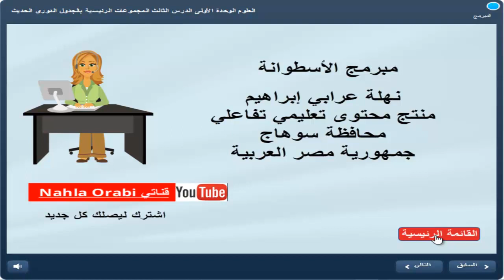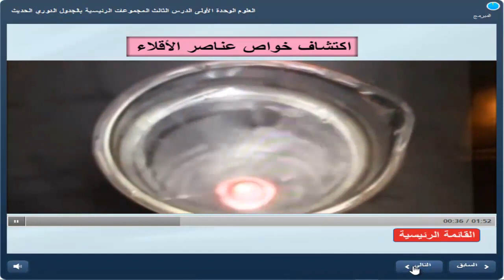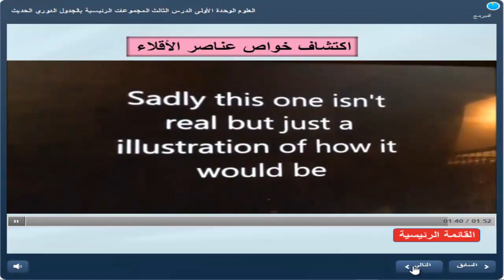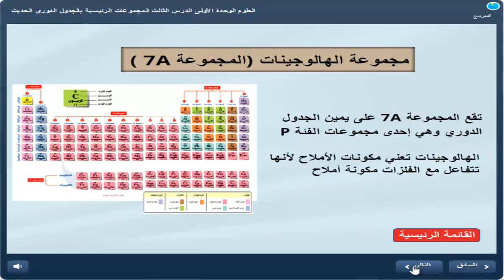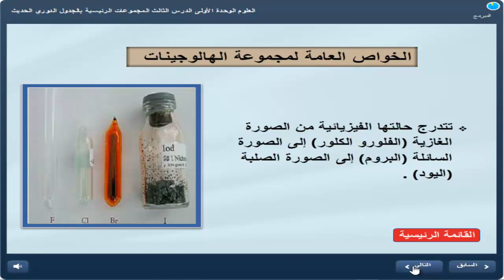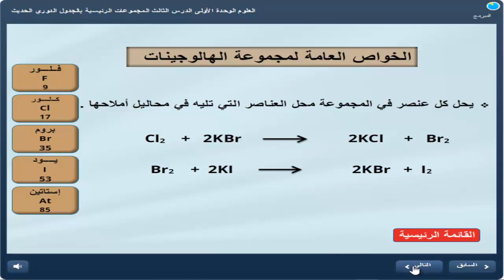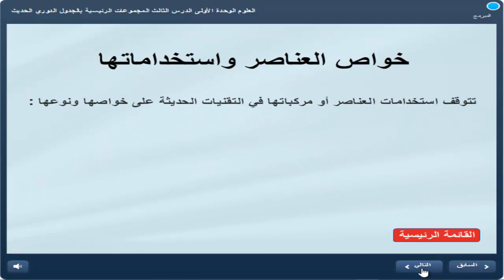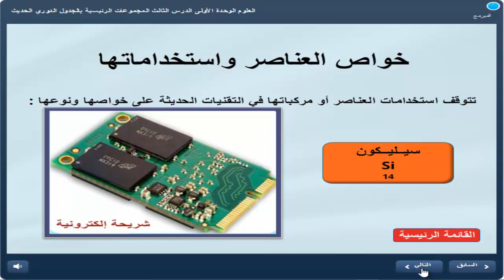المجموعات الرئيسية في الجدول الدوري الحديث للصف الثاني الإعدادي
اسطوانة تعليمية تفاعلية للدرس علوم الصف الثاني الإعدادي الفصل الدراسي الأول الوحدة الأولى
لتحميل الأسطوانة التفاعلية اضغط على الرابط ثم فك الضغط على جهازك